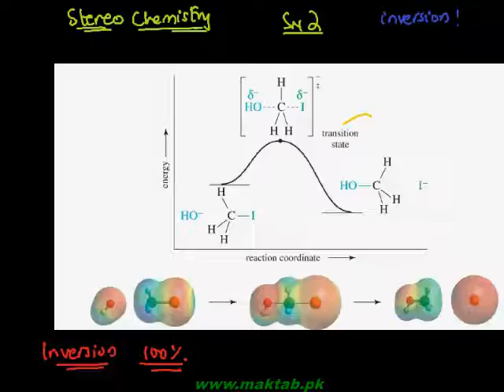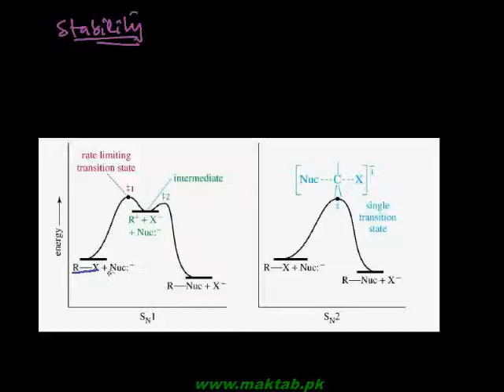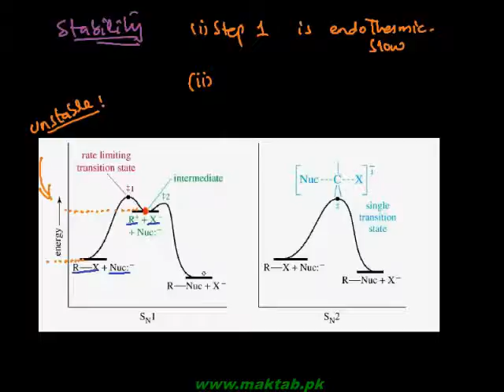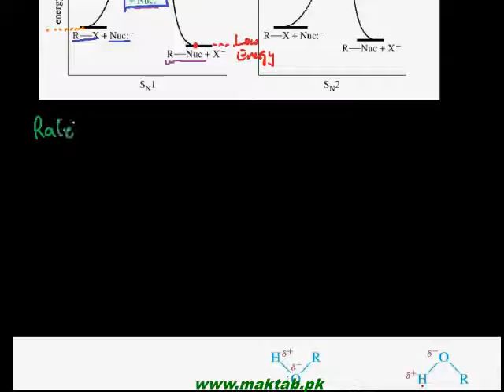FSc Chemistry Book2, CH 10, LEC 8: Unimolecular Nucleophilic Substitution Reactions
This video lecture from Alkyl Halides  (F.Sc. second year Chemistry) covers: Unimolecular Nucleophilic Substitution Reactions. Find more e-learning material and educational video lectures in Urdu at maktab.pk. These videos are free to use for promotional and commercial purpose by keeping the credits to Maktab.